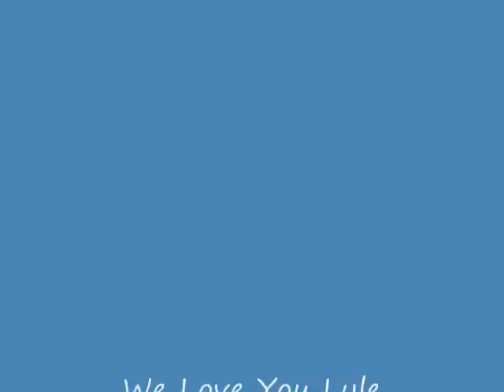Lyle Lovett - If I Had A Boat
Lyle Lovett wonderful pictures and a great song ENJOY!